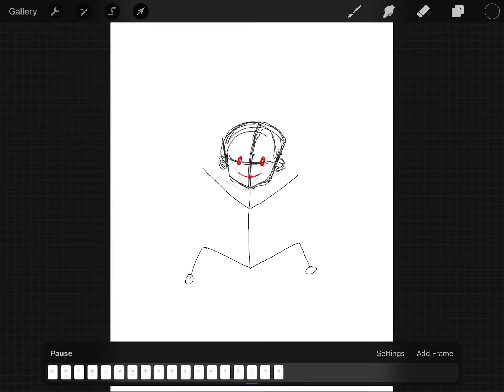someone sayed to just animate a stickman so.